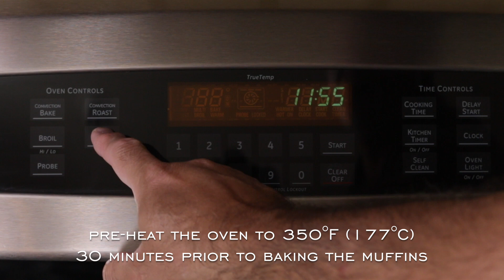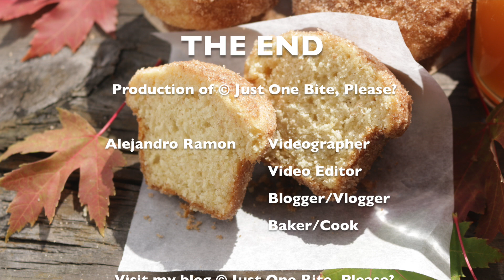Cider Mill Donut Muffins | Baked not Fried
Cider Mill Donut Muffin recipe:
Dipped in melted butter and enrobed with cinnamon sugar on the outside the scrumptious and moist interior reveals just a hint of nutmeg. Fall arrives this weekend and what better way to celebrate the changing of the seasons than with a Cider Mill Donut in the form of muffins. The first taste takes me back to my childhood and memories of the fall season in Michigan. Add a tall frosty mug of fresh apple cider for Mid-West treat.